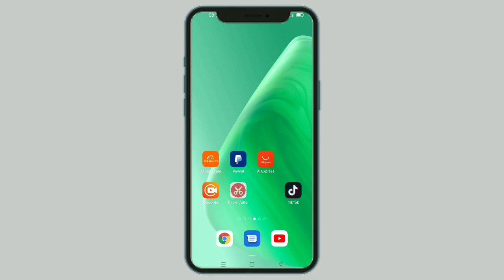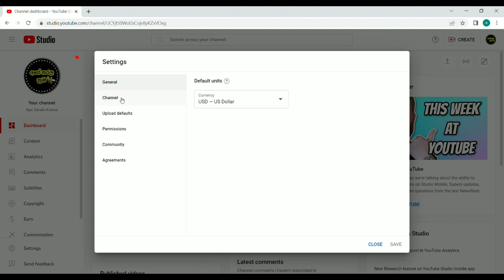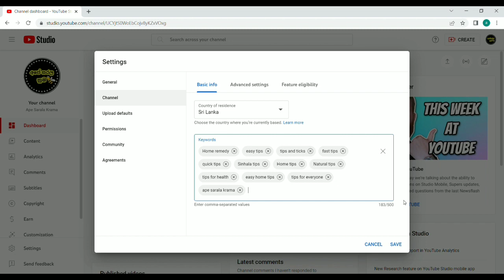How many channel keywords can you use on youtube Sinhala | youtube keywords upload sinhala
LK TECH